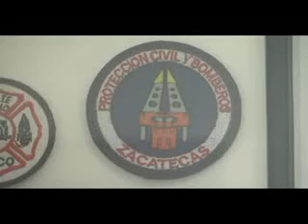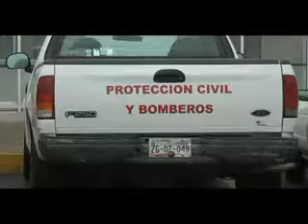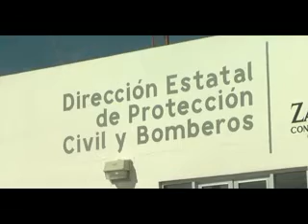zac 130115 capacitacion pcestatal